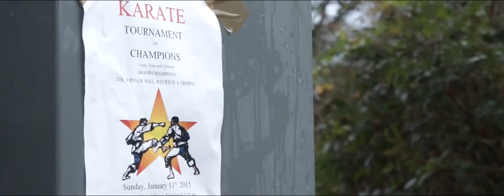Hold The Line by Toto Music Video - Unofficial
Here is a Music Video for the song, Hold The Line by Toto. This is one of my all time favourite songs and it was a blast creating this video.

This Music Video was Directed and Written by myself in collaboration with Declan Tregale of FluidMotionMedia and Matt Williamson.

Actors:

- Male - Matt Williamson

- Female  - Dannie Andreeva

Choreographer and Martial Arts Coordinator:

- Myself

Camera Operator:

- Myself and Declan Tregale

Editor:

- Declan Tregale

I do however claim the copyright of this footage due to the fact it was produced and published by myself and the team i had collaboration with during the filming and production of this material. I there by declare this footage to not be used or reproduced with out my permission or consent to do so and will not be liable for anything that comes from stealing, reproducing and using this footage by anyone else.